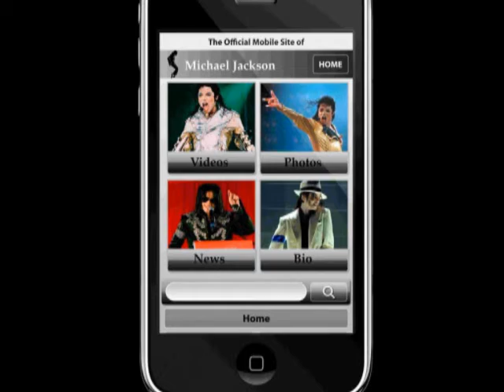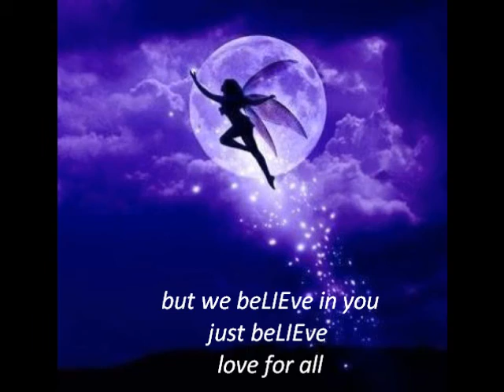tribute to michael jackson homage a michael jackson ;)